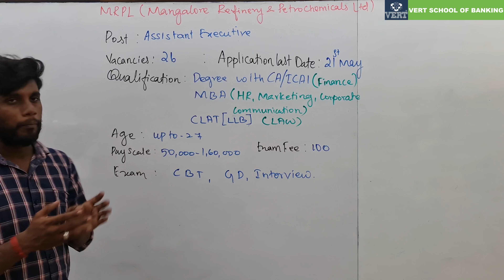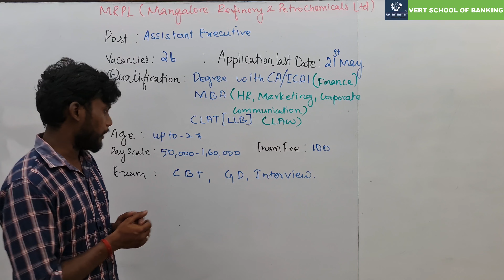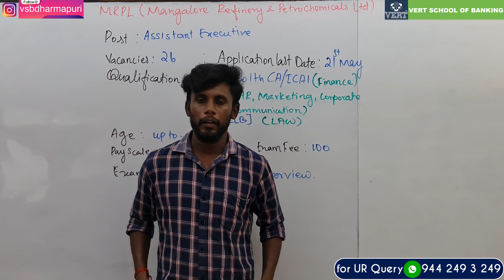GOVT JOB for Degree | MBA | LAW | Salary Rs.60,000/- per month | MRPL JOB 2022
For Details:-
#77/1, Pidamaneri Main Road, Near District Stadium, Dharmapuri- District
Tamilnadu - 636701